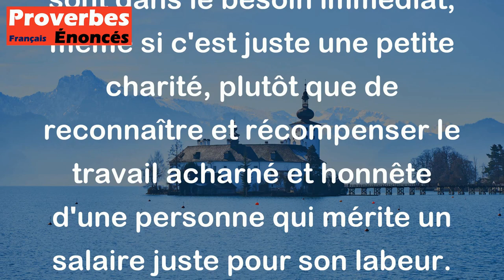Proverbe Hongrois - On donne plus facilement l'aumône à un misérable qu'un salaire honorable à un bo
Ce proverbe hongrois souligne une triste réalité de la nature humaine: il est souvent plus facile pour les gens de donner de l'aide à ceux qui sont dans le besoin immédiat, même si c'est juste une petite charité, plutôt que de reconnaître et récompenser le travail acharné et honnête d'une personne qui mérite un salaire juste pour son labeur. En d'autres termes, il est parfois plus simple de donner de l'aide ponctuelle à quelqu'un dans le besoin que de reconnaître et de valoriser le travail constant et méritant d'une personne. Ce proverbe met en lumière une certaine injustice sociale où la générosité est parfois réservée aux plus démunis, alors que le mérite et le travail ne sont pas toujours récompensés à leur juste valeur.